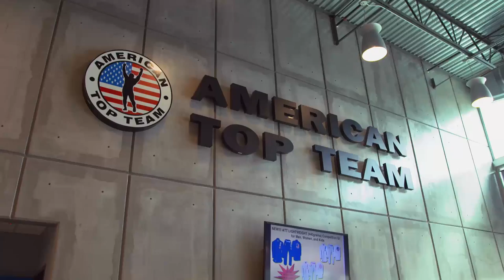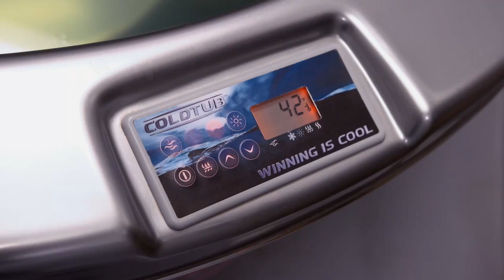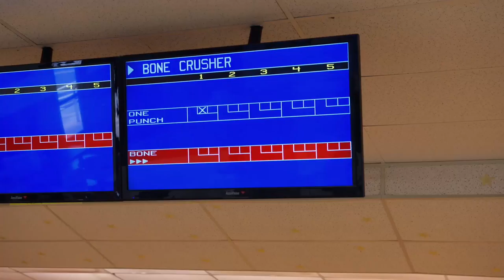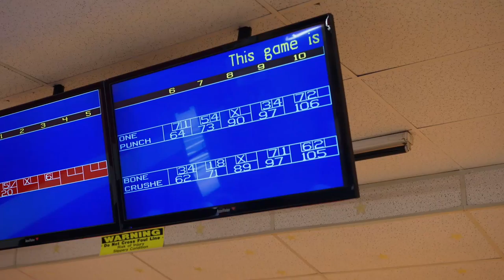On the Fly: Fight Night London - Marc Diakiese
In episode 2 of On the Fly: Fight Night London we travel out to American Top Team in Florida to hang out with undefeated UFC Lightweight Mark Diakiese as he prepares for his fight against Teemu Packalen on March 18th. Surrounded by fellow countrymen at ATT he takes some time out from his training schedule to hang out at the bowling alley and then we head down to Deerfield Beach for a game of soccer.
With unparalleled access to the training and lives of the world's best fighters, On the Fly is the perfect glimpse into the build up to the hotly anticipated Fight Night London.